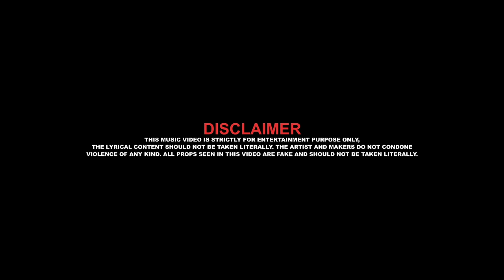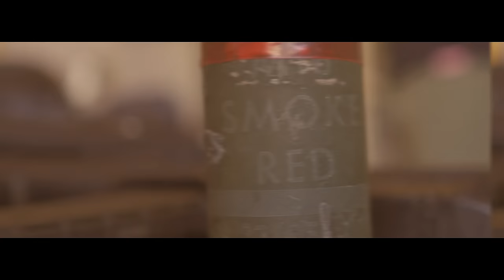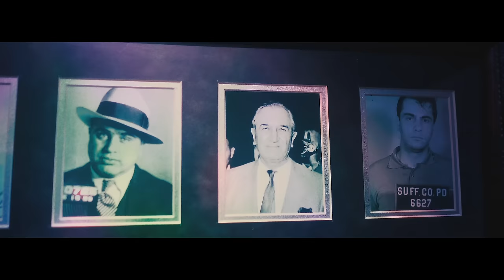Tunde - Crash Bandicoot [Music Video] | GRM Daily